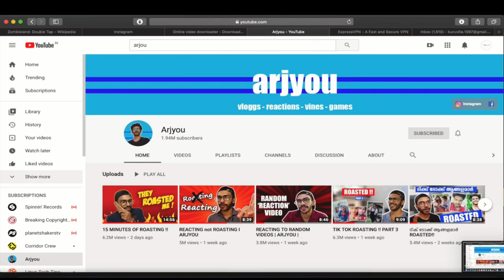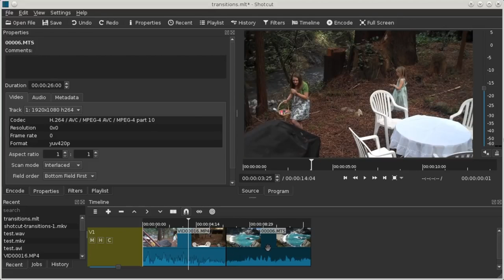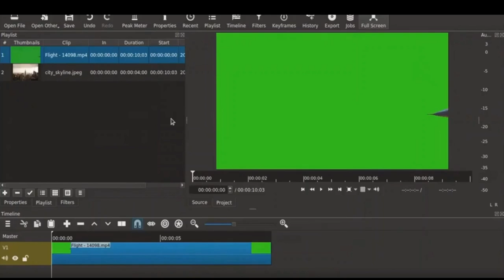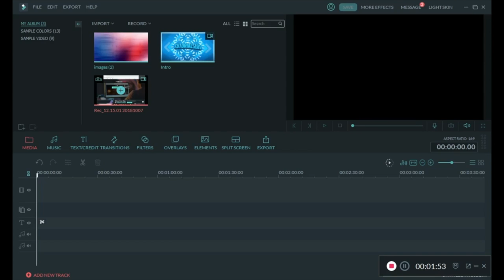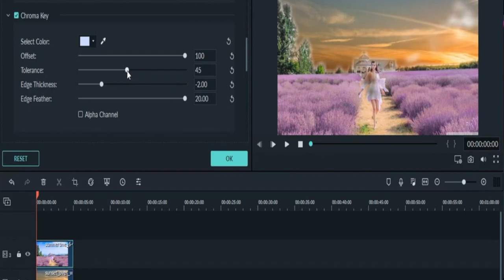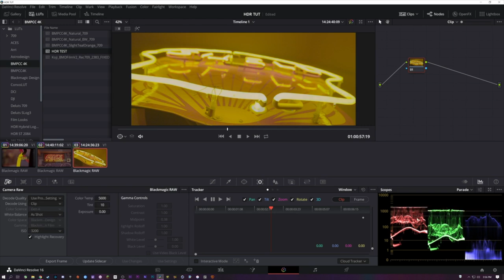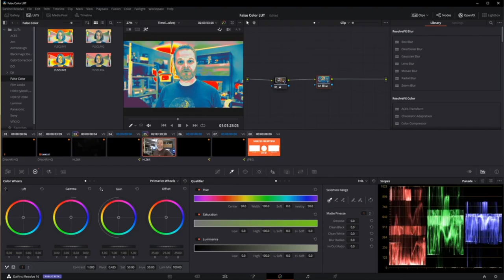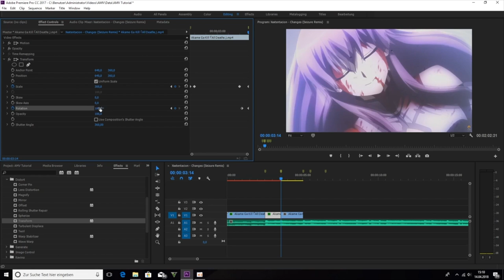Best Video Editing Softwares For Youtube Beginners | 2020 | എഡിറ്റിംഗ് ഇനി നിസാരം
Please note this is a reupload of the original video.Some places audio clarity will not be upto mark !!

In this video I will explain 3 types of video editing softwares required for a budding YouTube beginner.

Willing to contribute to anyone who can provide subtitles for this video